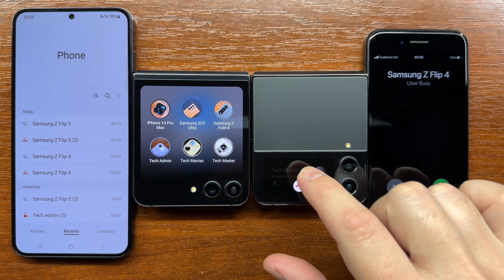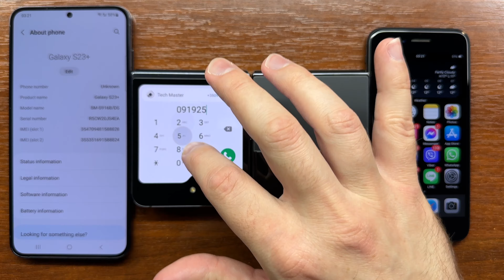Samsung Galaxy Z Flip 5 & Z Flip 4 Outgoing Calls Folded vs Samsung S23+ & iPhone 7 Incoming Calls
Samsung Galaxy Z Flip 5 & Galaxy Z Flip 4 outgoing calls while folded (closed) vs Samsung Galaxy S23 Plus & Apple iPhone 7 Incoming Calls.